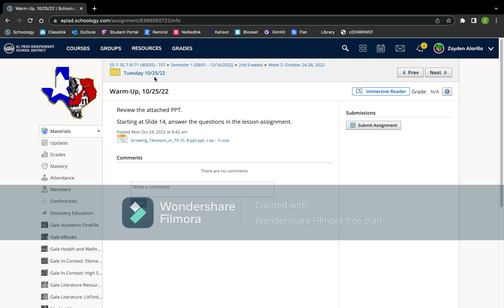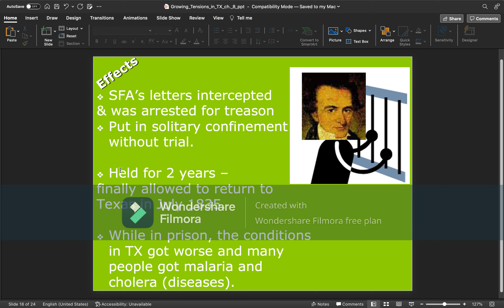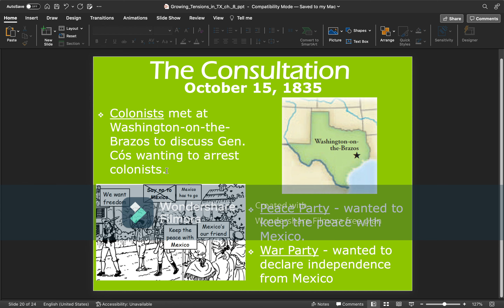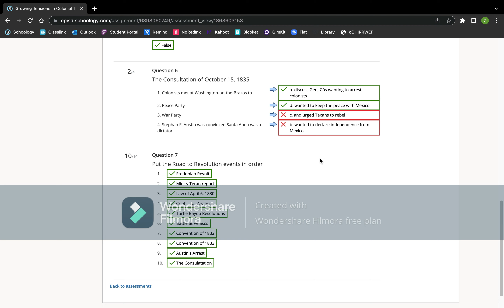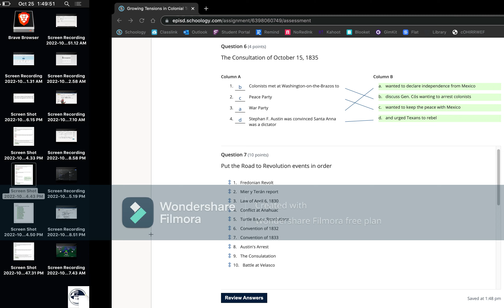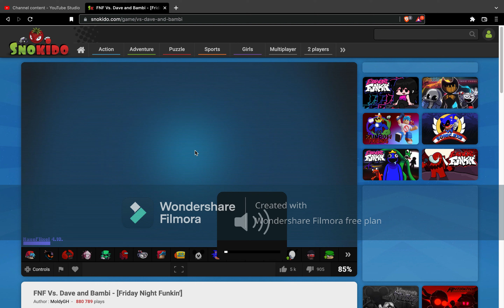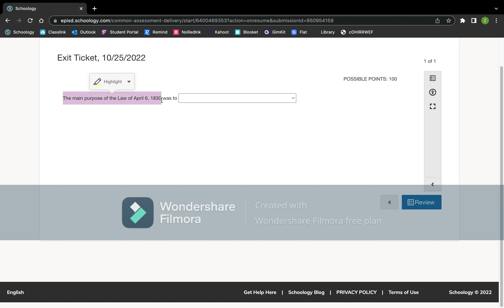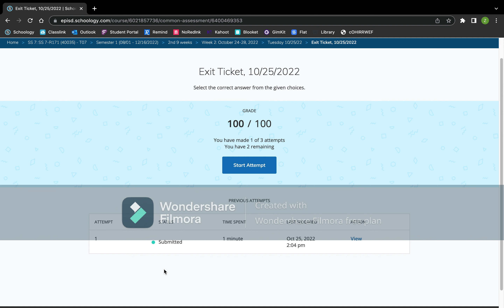Playing Fnf During Social Studies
My friend Zakariah was playing Fnf too